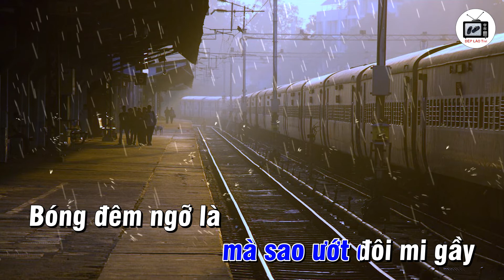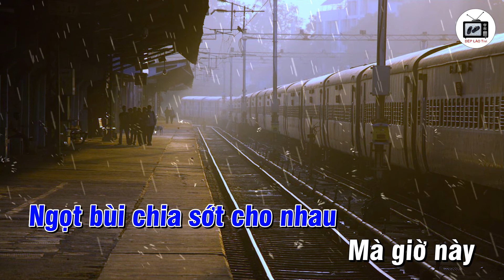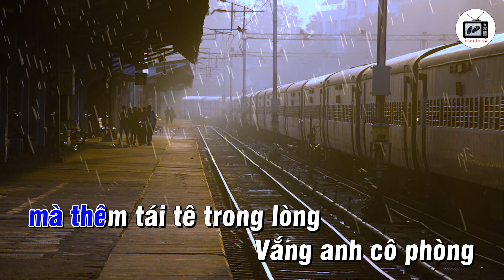KHÓC THẦM - Karaoke chuẩn - Dép Lào Tivi